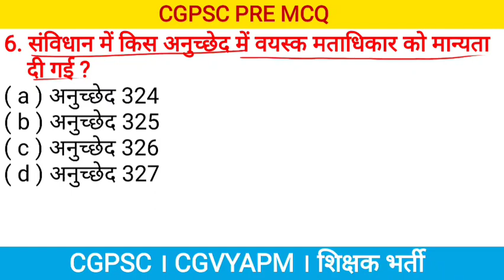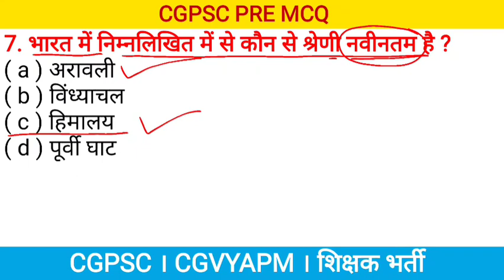CGPSC MCQ | cgpsc classes | cgpsc 2022 classes | cg psc classes | cgpsc classes in hindi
cgpsc classes |cgpsc classes in hindi | cg psc classes | cgpsc classes | cgpsc classes in hindi | cgpsc 2022 classes | cgpsc 2022

खनिज प्राप्ति जिलों को याद करने की TRICK - पहला वीडियो